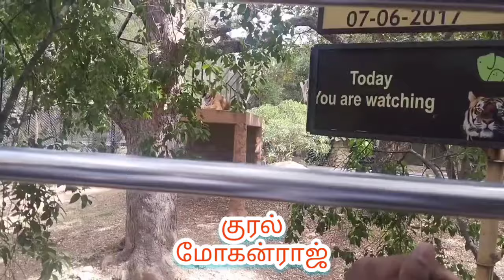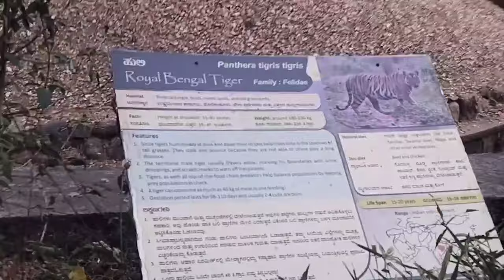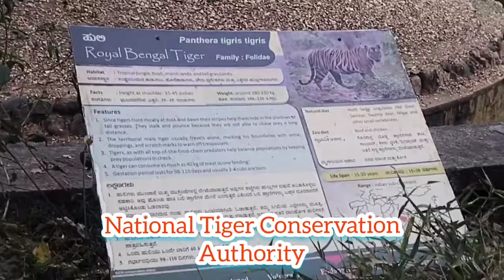பூனைக் குடும்பத்தின் மிகப்பெரிய விலங்கு எது தெரியுமா?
பாந்திரா டைகரிஸ் (Panthera tigris) என்ற இருசொற்பெயரைக் கொண்ட புலி, இந்தியாவின் தேசிய விலங்கு

மேலும், புலியானது  வங்கதேசம், மலேசியா, தென் கொரியா போன்ற நாடுகளினுடைய தேசிய விலங்காகவும் உள்ளது.

பூனை,காட்டு பூனை,சிங்கம்,புலி,சிறுத்தை,சிறுத்தை புலி, பனி சிறுத்தை,ஜாகுவார் போன்றவை பூனை குடும்பத்தைச் சேர்ந்தவை இக்குடும்பமானது FELIDAE  என்று அழைக்கப்படுகிறது

பூனை குடும்பத்தில், உருவ அளவில் மிகப்பெரிய விலங்காக புலி உள்ளது

புலியானது தனக்கான எல்லையை வகுத்துக் கொண்டு வாழும் ஒரு விலங்கு, புலிகள் பெரும்பாலும் பெரும் பரப்புகளில் வாழ்கின்றன.

புலிகள் கொன்றுண்ணிகளாக உள்ளன. பெரும்பாலும் இவைகள் மான்களை வேட்டையாடுகின்றன.

இருபதாம் நூற்றாண்டின் துவக்கத்தில் புலிகள் தங்களின் பெரும்பான்மையான வாழ்விடங்களை இழந்து விட்டன

பன்னாட்டு இயற்கை பாதுகாப்பு அமைப்பு அதாவது IUCN இன் சிவப்பு பட்டியலில் இது அருகி வரும் விலங்குகளின் பட்டியலில் அதாவது  ENDANGERED SPECIES ஆக உள்ளது.

தற்பொழுது உள்ள புலிகளின் எண்ணிக்கையில் பெரும்பாலானவை இந்தியாவிலேயே வாழ்கின்றன.

காடழிப்பு மற்றும் வேட்டையாடுதல் போன்றவை புலிகளின் எண்ணிக்கை குறைவதற்கு மிக முக்கியமான காரணங்களாக உள்ளன

மரபணு ரீதியான வேறுபாட்டின்படி புலிகள் தற்பொழுது ஆறு வகைகளாக பிரிக்கப்பட்டுள்ளன அவைகள் 1.வங்காளப்புலி,  2.மலேசியப்புலி,  3.இந்தோ  சீனப் புலி, 4.சைபீரியப் புலி, 5.தென் சீனப் புலி,  6.சுமத்ராப் புலி ஆகியவை ஆகும்.

பகல் நேரங்களை காட்டிலும் இரவு நேரங்களில் புலிகள் சுறுசுறுப்பாக இயங்குகின்றன.

இந்தியாவில் இந்திய வனவிலங்கு சட்டம் 1972 இன் கீழ் புலிகள் பாதுகாக்கப்படுகிறது

புலிகளின் பாதுகாப்புக்காக தேசிய புலிகள் பாதுகாப்பு ஆணையம் National Tiger Conservation Authority உருவாக்கப்பட்டுள்ளது .